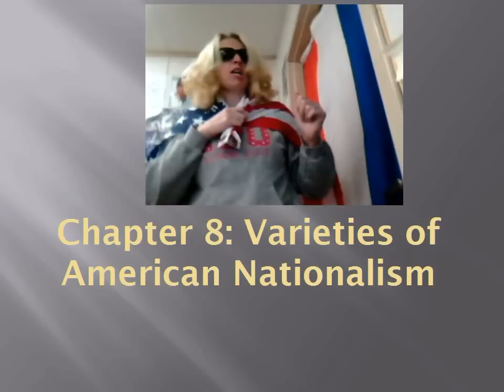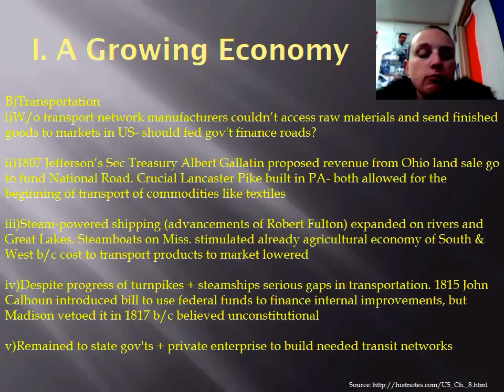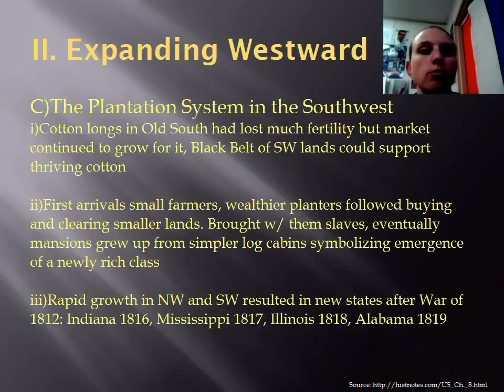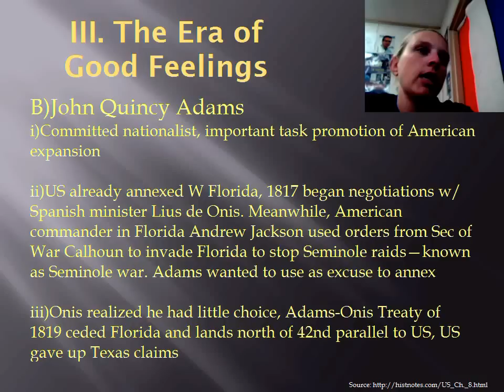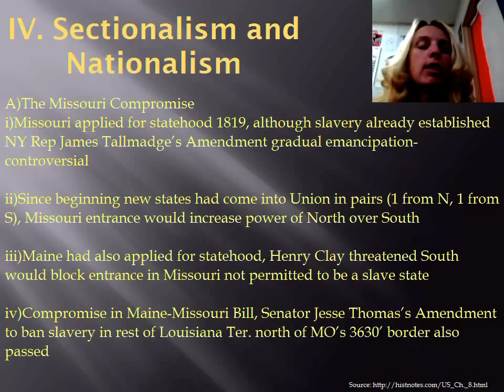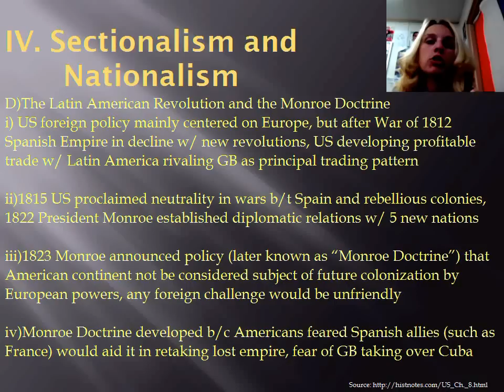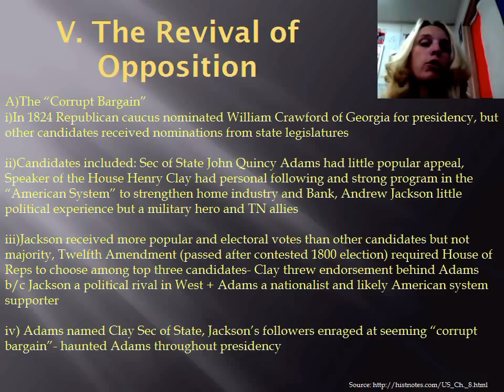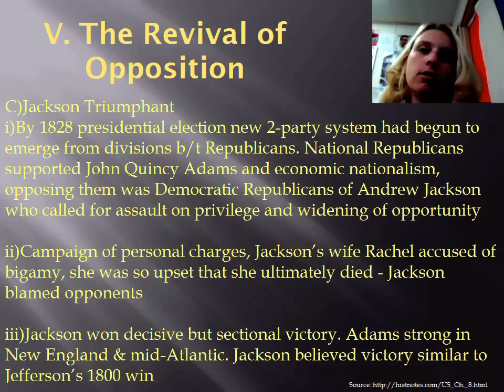Ch 8 Varieties of American Nationalism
According to the "Fair Use" clause of International Copyright Law, I declare that the use of the photos/images/information in this academic/reference/scholarly work is for purposes of "criticism, comment, news reporting, teaching, scholarship, or research" according to Section 107.